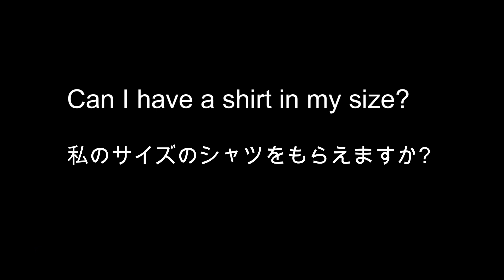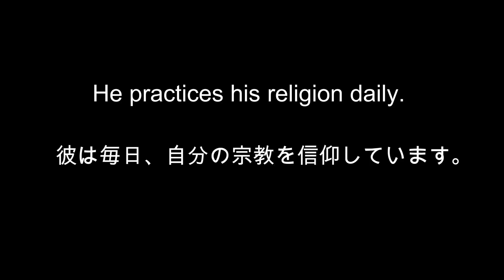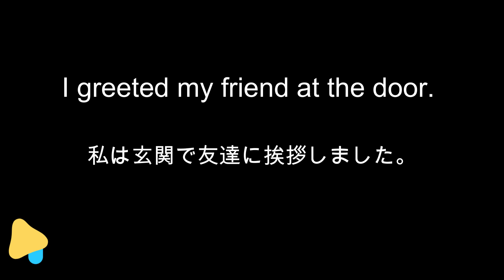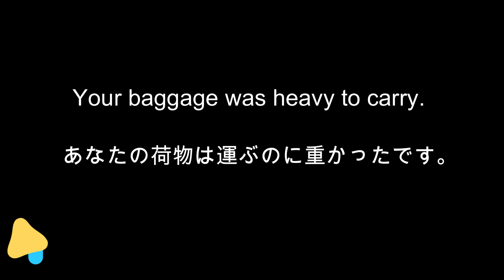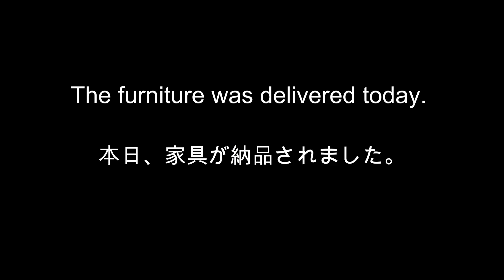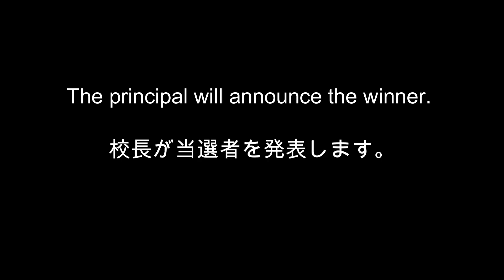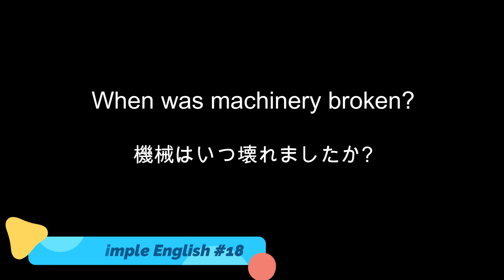[第18回] シンプルに英語をサクッと学ぶ！ Super Simple English Sentence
「ひよ単」シリーズを一時休止して、新たに文法と語彙を初級に特化したシリーズを作成しました。中級以上(TOEIC500点目安)の方は100%の正答率をほぼ見込める内容と設定します。　ご意見または質問をお待ちしております。
英語で「Q先生への質問」もお待ちしております。